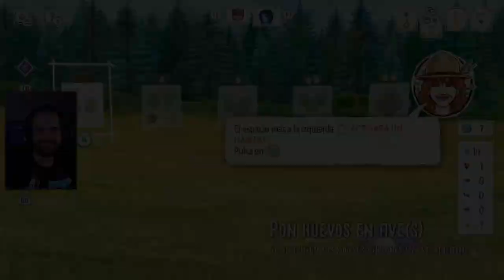EL INDIE DE CARTAS MÁS RELAJANTE DEL AÑO • Wingspan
Wingspan es un juego de tablero y creación de barajas de aves con un gameplay muy relajante y con mucha profundidad.

Puedes apoyar a Wingspan añadiéndolo a tu lista de deseados de Steam a través de este enlace
Ayuda a una pequeña empresa indie :)